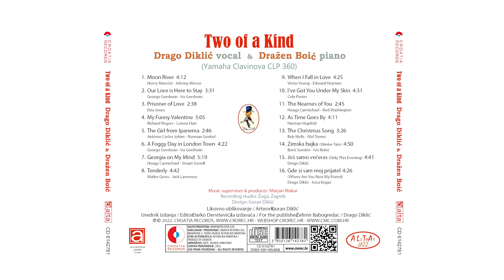Album Drage Diklića i Dražena Boića ,,Two Of A Kind” nastao spontano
Svijet ima Tonyja Benneta, Hrvatska Dragu Diklića. Baš kako je legendarni američki pjevač obogatio svjetsku diskografiju svojim izvedbama u pratnji pijanista Billa Evansa, tako su hrvatskoj, vrijednost dali veteran jazza i zabavne glazbe Diklić te majstor jazz-glasovira Dražen Boić. Njihov album dueta „Two Of A Kind” razlikuje se i programski i stilski od rada američkih kolega, a nastao je spontano, tijekom proslave jedne novogodišnje noći kod glazbenika i prijatelja Marijana Makara.

Nekoliko godina zaboravljena, snimka njihova muziciranja više je puta objavljivana. Album koji nas vraća u doba američke popularne glazbe konačno je dostupan i u remasteriranom izdanju.

Hitovima američke pjesmarice, glazbi uz koju je odrastao i izvodio na početku karijere, Diklić je dodao i svoje uspješnice: „Još samo večeras” i „Gde si sad moj prijatel”, kao i danas zaboravljenu, Sorokinovu „Zimsku bajku”.

 Zbog zahtjevnosti, kombinacije glasa i glasovira u jazzu nisu svakodnevna pojava. Ipak, dvojici naših legendarnih glazbenika nije bilo teško pretvoriti glazbu u igru i oduševiti generacije ljubitelja jazza i svinga.